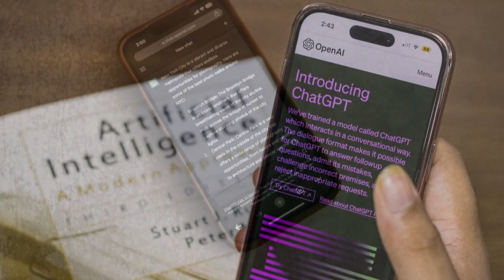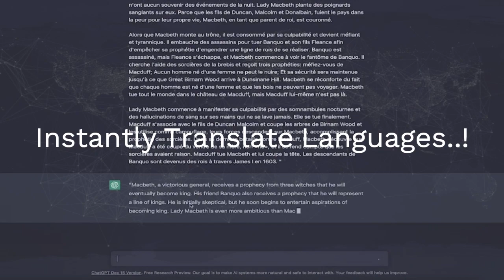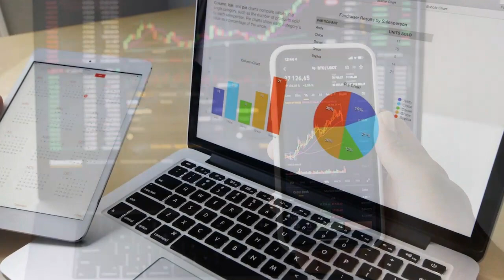HUMAN REPLACEMENT INCOMING..!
In this remarkable video, we dive into the exciting realm of Artificial Intelligence (AI) and its potential to reshape the world as we know it. Get ready to explore the top 10 AI advancements that possess the capacity to revolutionize industries and even replace certain human tasks in the near future!

From cutting-edge robotics to advanced machine learning algorithms, we present you with a mesmerizing compilation of the most groundbreaking AI technologies on the horizon. Prepare to be captivated as we unveil the possibilities and implications of these remarkable creations.

1. AI-Powered Medical Diagnostics: Witness how AI is transforming the field of healthcare by analyzing vast amounts of patient data and delivering accurate diagnoses with unprecedented speed and precision.

2. Autonomous Vehicles: Discover the future of transportation as AI drives us towards a world of self-driving cars, ensuring safer roads and improved commute efficiency.

3. Intelligent Virtual Assistants: Meet the next generation of personal assistants that leverage AI to understand and respond to human commands, making our lives easier, more productive, and seamlessly connected.

4. Automated Customer Service: Explore how AI-driven chatbots and virtual agents are reshaping customer service interactions, providing timely and helpful support with a human-like touch.

5. Smart Home Automation: Experience the convenience of AI-powered smart homes, where voice-activated controls and intelligent systems manage our lighting, security, climate, and daily chores effortlessly.

6. AI in Agriculture: Witness how AI is transforming farming practices, optimizing crop yield, monitoring livestock health, and revolutionizing the way we produce food to meet global demands.

7. Advanced Manufacturing: Delve into the future of production lines, with AI enabling faster, more precise, and cost-effective manufacturing processes that minimize human error.

8. Financial Forecasting and Trading: Discover how AI algorithms are revolutionizing financial markets by predicting trends, automating investments, and executing trades with unparalleled accuracy.

9. Language Translation: Explore how AI is bridging language barriers, enabling seamless communication across different tongues, and fostering global understanding like never before.

10. Creative AI: Uncover the astonishing world of AI-generated art, music, and literature, where algorithms compose melodies, paint masterpieces, and even craft engaging stories.

Prepare to be amazed as we delve into these AI wonders and witness the remarkable transformations that await us. The future is now, and AI is at the forefront of this captivating revolution!